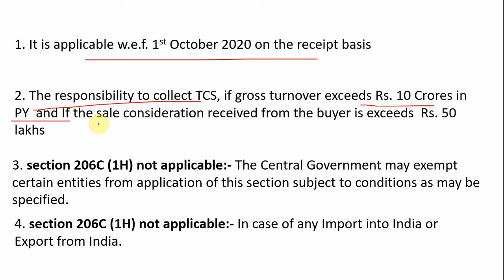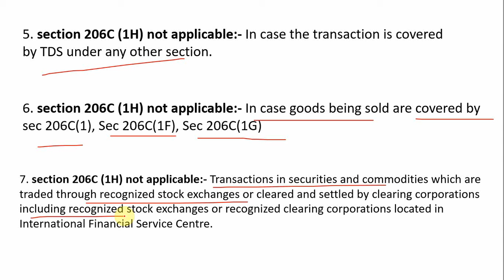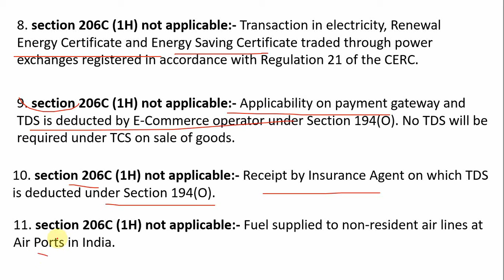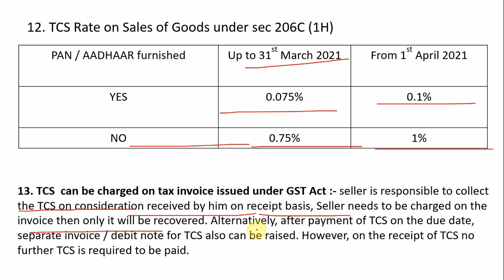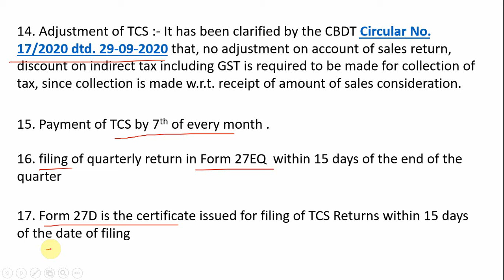17 important point of Tcs on sales of goods | TCS on Sales of Goods 206c (1H) under income tax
17 important point of Tcs on sales of goods | TCS on Sales of Goods 206c (1H) under income tax
The government has introduced a new section 206C (1H) through Finance Act 2020 to extend the TCS provisions to the seller of goods. As per this provision, a seller whose turnover is above Rs 10 crore is required to collect tax, when he receives more than Rs 50 lakh from one buyer during a financial year

Topics timing
1. Introduction – 17 important point of Tcs on sales of goods | TCS on Sales of Goods 206c (1H) under income tax-0:00
2. It is applicable w.e.f 1st October 2020 on their receipt basis – 1:05
3. Section 206c (1H) not applicable – 2:24
4. Explain Point -9 – 3:36
5. TCS rate on sales of goods under sec 206c (1H) – 4:46
6. Tcs can be charged on tax invoice issued under gst act – 6:00
7. Payment of TCS by 78th of evey month – 7:30
8. Form 27D is the certificate issued for filing of tcs returns within 15 days of the date of filing – 8:19

search for :-